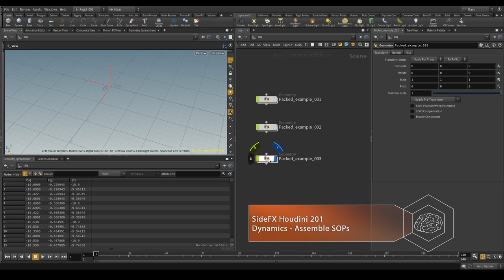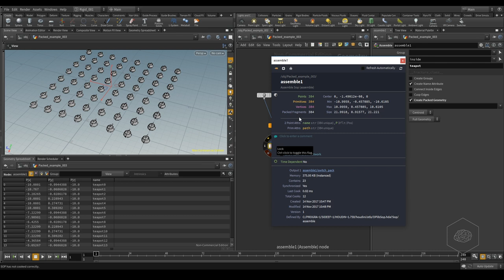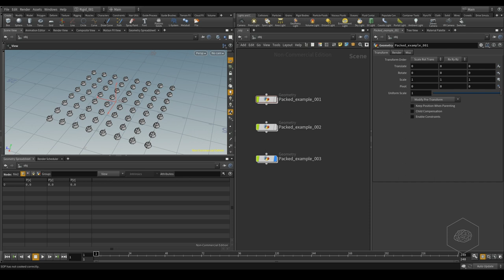[ITA] - VFXNGO Houdini 201 - Packs Geometry - Parte 3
Lezione di esempio sul corso dei RBD e Fracturing disponibile nel Bundle su Gumroad

L'unico corso in Italiano su Houdini disponibile in Download.